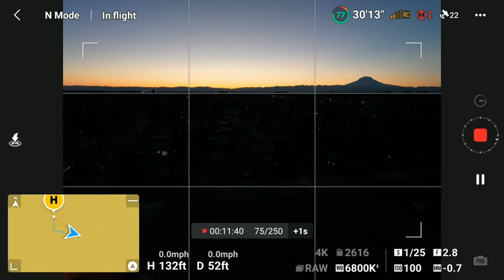Mavic 3 Lost connection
This freaked me out a little bit. I need to keep telling myself, TTT, Trust The Technology.
Losing connection to a Mavic 3 drone can be a frustrating and potentially dangerous experience. A stable and reliable connection is crucial for flying and controlling the drone, as well as for receiving live video feed and other telemetry data. There are several reasons why a Mavic 3 drone may lose connection, including issues with battery levels, obstructions, interference, and firmware updates.

Low battery levels in either the drone or the remote control can cause connection problems. When the battery is low, the device may not be able to maintain a stable connection, resulting in disconnections or erratic behavior. Obstructions such as buildings, trees, and hills can also interfere with the drone's signal, causing it to lose connection or drop the signal. Additionally, interference from other electronic devices in the area can affect the drone's signal and lead to disconnections.

It's important to ensure that the drone and remote control are up-to-date with the latest firmware updates to prevent connection issues. These updates can include improvements to the drone's connectivity and stability, as well as bug fixes and new features.

If you're experiencing connection problems with your Mavic 3 drone, it's essential to troubleshoot the issue carefully and follow the manufacturer's instructions for resolving the problem. In some cases, it may be necessary to contact the manufacturer for assistance to ensure safe and reliable flying.